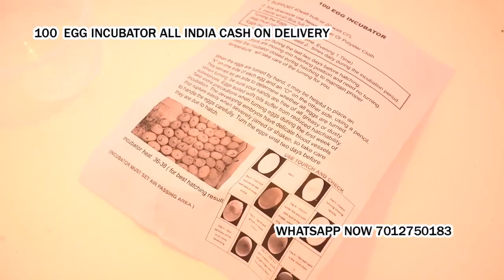100 Egg Incubator hatching machine Umarga Osmanabad